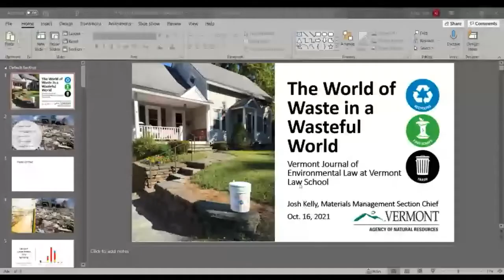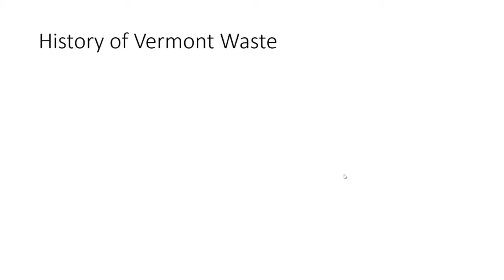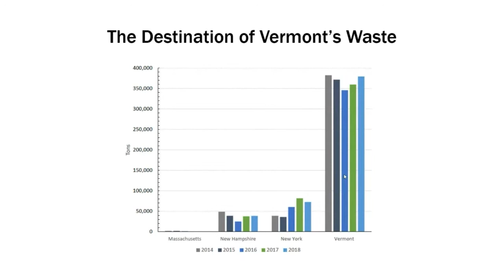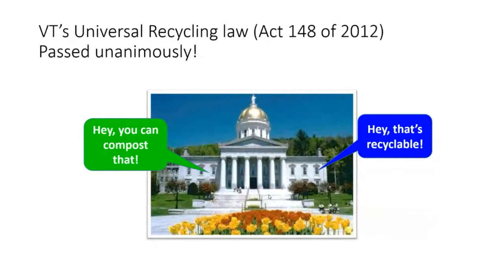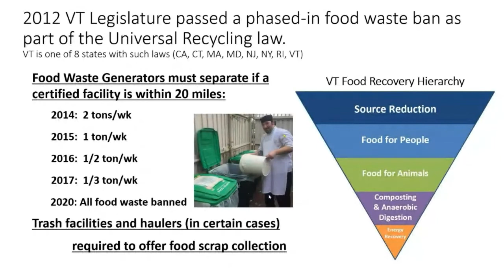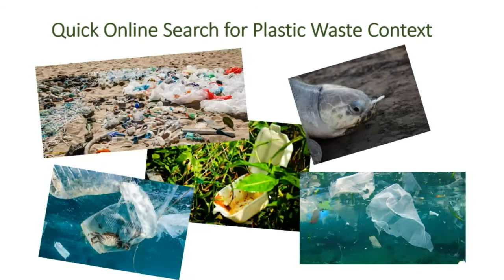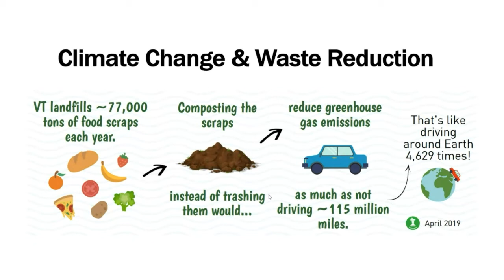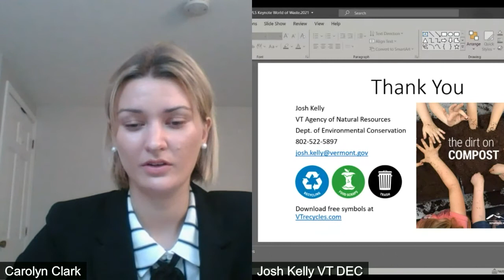The 2021 Vermont Journal of Environmental Law Annual Symposium: Keynote Address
The Vermont Journal of Environmental Law at VLS Presents its Annual Symposium: The World of Waste in a Wasteful World

Josh Kelly, Vermont Department of Environmental Conservation